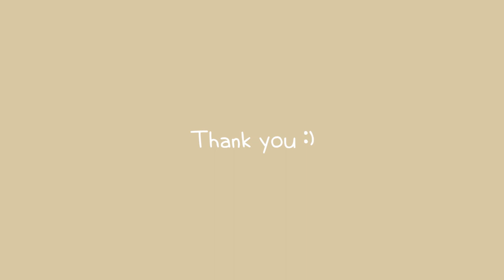자라 니트 베스트 하울la.플럼l 자라 가을 하울2번째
자라 가을 하울 2번째!!

자라에 이쁜 니트 베스트가 많이 나왔던데
니트 베스트를 포함한 의류 총 4가지 보여드릴게요
다 이뻐서 다 구매하고싶으실거에요😉

📢의류정보
1.  케이블 니트 베스트 - M (KR 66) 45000
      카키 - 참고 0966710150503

2.카멜 니트 베스트 - L
   홈페이지 x 오프라인 구매

3.JEANS HI RISE RELAXED FLARE - EU 38 (KR 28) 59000
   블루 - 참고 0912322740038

4.깅엄 체크 스커트 - M (KR 28) 49,000
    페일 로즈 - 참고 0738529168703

📢BGM
✔️Track - Jay Someday - Open Arms